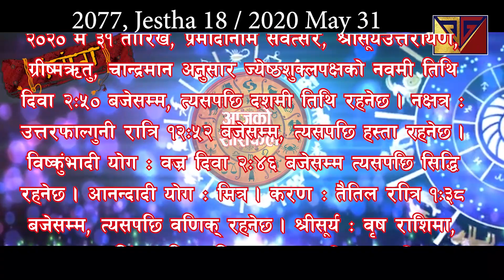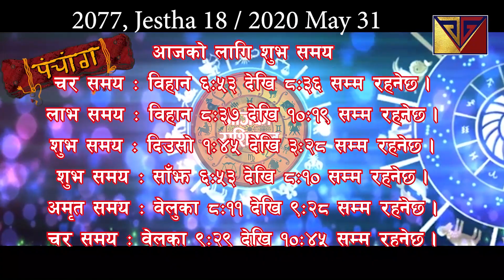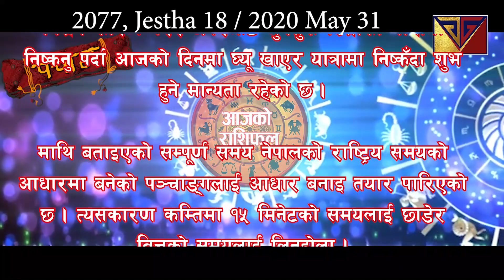Aajako Rashifal 2077 Jeth 18 | Today's Horoscope 31 May 2020 (aajako rashifal) (rashifal today)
हुनसक्छ, तपाईलाई यस भिडियोमा भएका सामाग्री मन परेका छन् वा चित्त बुझ्दो लाग्दैछ, त्यस्तो लाग्छ भने यसलाई Like गर्नुहोस्, मन परे पनि नपरे पनि आफ्नो प्रतिक्रिया Comments लेख्नुहोस् र अमूल्य सुझाव Suggestions प्रदान गर्नुहोस् । अनि धेरैभन्दा धेरै साथीहरूमाझ सेयर गर्नुहोस् ।

Aajako rashifal 2077 Jestha 18 | Today's Horoscope 2020 May 31 | aajako rashifal in nepali

आजको राशिफल || ज्येष्ठ १८ गते आइतबार || Horoscope May 31 2020 || Jeth 18, 2077 || नेपाली राशिफल

आजको राशिफल
साेमबार ज्येष्ठ १८, २०७७
३१ मई सन् २०२०
Today's Rashiphal
May 31, 2020
Horoscope Prediction
Aajako Rashifal || Aajako Rashifal Jestha 18 || (2077 Jesth 18 Sunday | May 31) | rashifal today | Dainik Rashifal | rashifal

Aajako Rashifal
Daily Rashifal
Dainik Rashifal

Aajako Rashifal 2077 Jestha 18 | Today's Horoscope May 31, 2020 | aajako rashifal | rashifal today | aajako rashifal in nepali | aajako rashifal today | aajako rashifal nepali ma

आजको राशिफल - २०७७ जेष्ठ १८ गते || TODAY'S HOROSCOPE - May 31, 2020

Aajako rashifal 2077 Jesth 18 | Today's Horoscope May 31 | aajako rashifal in nepali | today rashi | gg tv rasifal

Aajako rashifal 2077 Jesth 18 | Today's Horoscope May 31 | aajako rashifal in nepali | today rashi | Dharma
Aajako Rashifal 01 Jun 2020 Monday | Daily Rashifal | Dainik Rashifal today horoscope | rashifal nepali | GG TV Entertain

Aajako Rashifal 01 Jun 2020 Monday | Daily Rashifal | Dainik Rashifal today horoscope | rashifal nepali | Dharma jyotish

आजको राशिफल
aajako rashifal
aajako rashiphal
(aajako rasifal)
aajako rasiphal
Jeth ko rasifal
Aajako rashifal Jeth 18
Aajako rasifal Jesth 18
aajako rashifal Jesth 18
nepali rashifal

Aajako Rashifal - आजको राशिफल - Daily Horoscope

Aajako Rashifal | Daily Rashifal | आजको राशिफल

!...Unauthorized downloading and uploading on YouTube channel is Strictly Prohibited And will attract punitive measures from GG TV